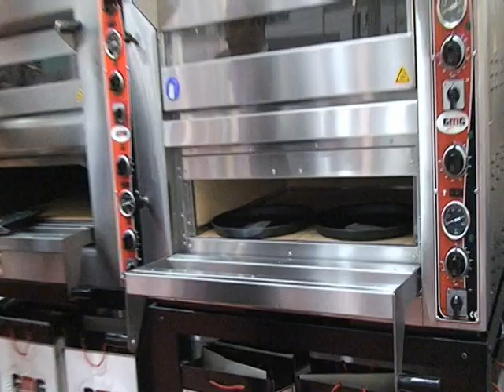burhan-gundogan.mpg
İtalyanlara Pizza fırını satan Türk